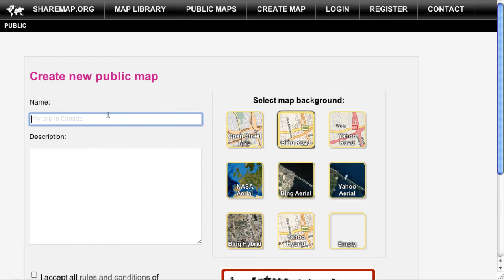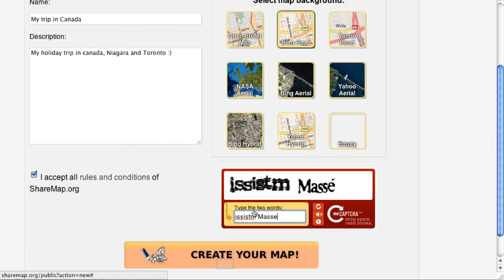Creating simple interactive map with ShareMap.org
5 minutes tutorial how to create interactive map of holiday trip with ShareMap.org.